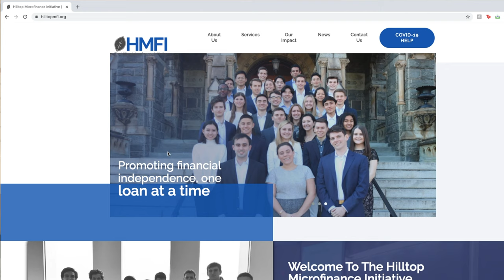A Realistic College Day In My Life | Georgetown University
Jean-Claude (MSB '22) takes you on a realistic day in his life as a student at Georgetown University!